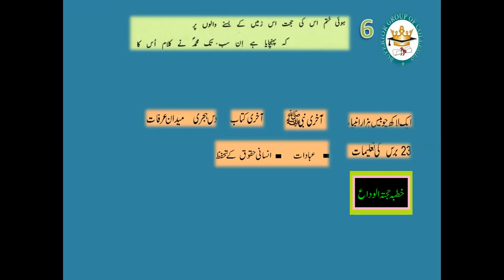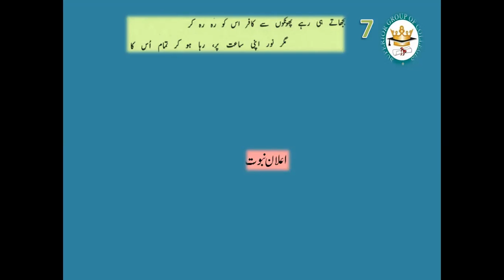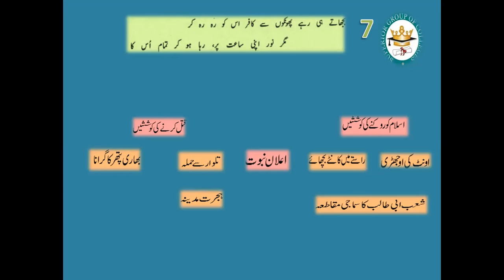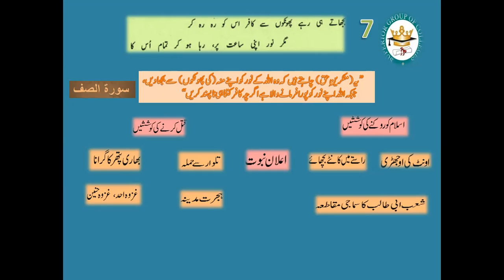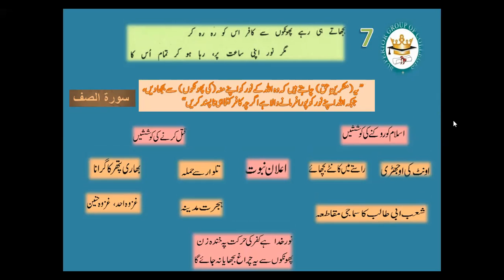Second Year Hamd Part 2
Prof. Kamran Safdar Baig